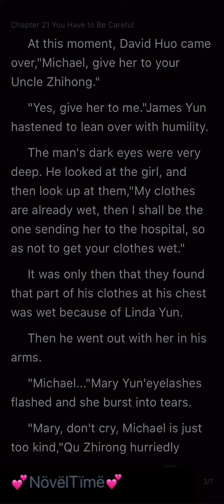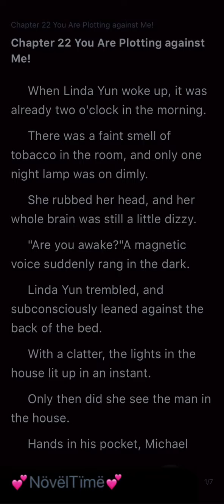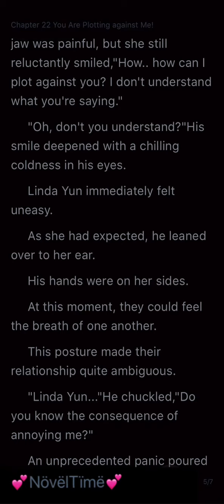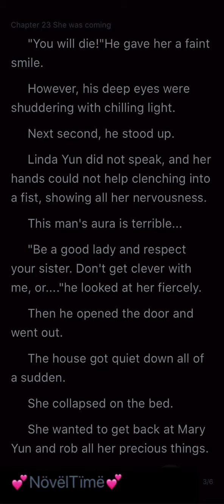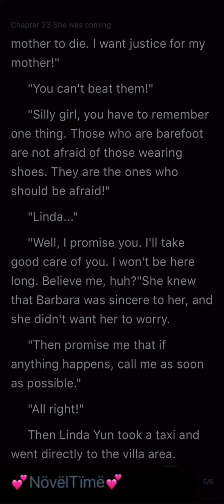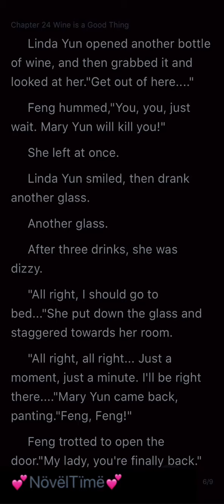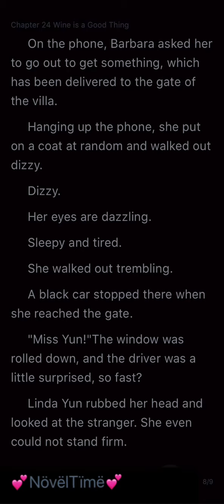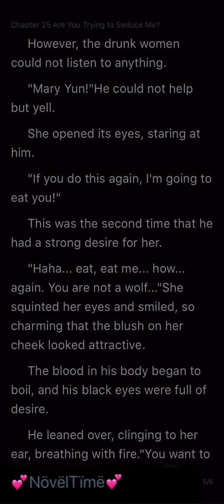Can’t Let Go (Chapters 21-25)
Hello novel lovers! The story is told in fewer than 250 chapters and proceeds like:

She was down, he was up, and he was calling someone else's name out of his mouth the first time they met. They meet again, this time in unkempt clothing, with her head wide out, humiliated, and tied to the ground in a tangle...
The Prince of the Huo family is a legend that everyone fears. He took her hand in his and said indifferently, "It's your fault!".
"Brother-in-law... thanks!" she said with a bright grin and a clear voice, despite her perplexity.